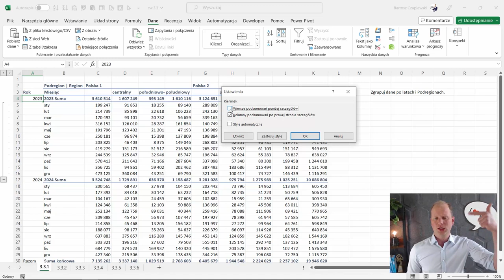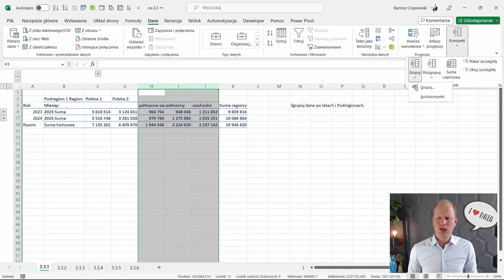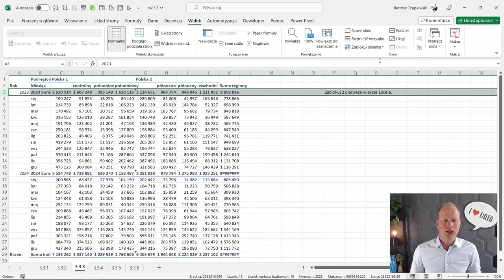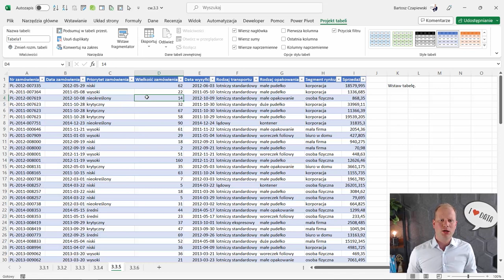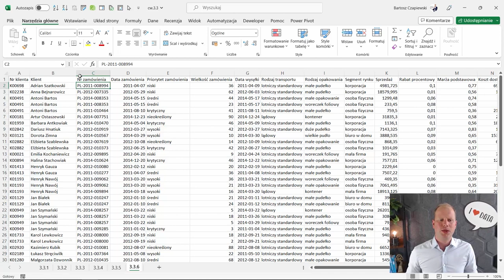Jak grupować arkusz i blokować okienka? | Kurs Excel dla totalnie zielonych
Jesteś totalnie zielony z Excela? Nie martw się. Zupełne podstawy przedstawię Ci prostym językiem, dzięki czemu szybko rozpoczniesz pracę z arkuszem kalkulacyjnym i zyskasz wiarę, że możesz się go nauczyć. A dalsze lekcje już na Ciebie czekają w Akademii SkuteczneRaporty.pl.

👉 Zapisz się na 15-godzinny BEZPŁATNY kurs wideo Excel (formuły, tabele przestawne, mapy), któremu zaufało ponad 50 000 osób, i otrzymaj wszystkie materiały szkoleniowe ZA DARMO:

👉 Kurs Excel dla totalnie zielonych to doskonała baza do dalszego rozwoju w programie Excel — nauki formuł i tabel przestawnych (BEZPŁATNIE), a potem nauki dodatków Power Query, Power Pivot i Power BI. Uzyskaj 22 godziny kursu wideo w kursie POWER ze ZNIŻKĄ  10% 🏷, używając kodu: REWOLUCJA.

👉 Kurs POWER zawiera:
• 5 godzin wideo nt. dodatku Power Query - oszczędź czas, pobierając automatycznie dane w programach Excel i Power BI
• 5 godzin wideo nt. modelu danych i języka DAX - twórz zaawansowane analizy w Excel Power Pivot i aplikacji Power BI
• 5 godzin wideo nt. Power BI Desktop - zostań Power BI Developerem
• 7 godzin wideo nt. wizualizacji danych i projektowania dashboardów - twórz raporty, które Twój szef pokocha i doceni

👉 Masz pytania? Skontaktuj się ze mną:

Bartosz Czapiewski
WWW: skuteczneraporty.pl